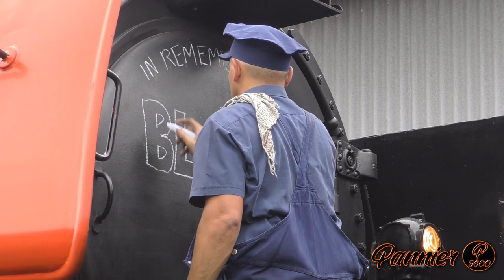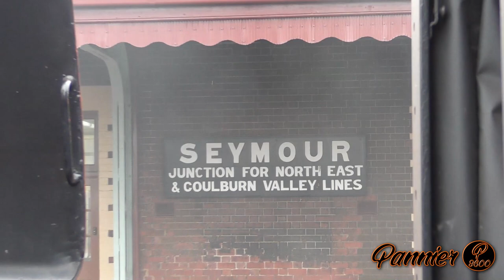High Speed Steam Train! (Steamrail's Goulburn Valley Explorer) | R761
To find out more information on events like this, please

Made with:
Video – Panosonic HC-VX985M with RODE Videomic Pro